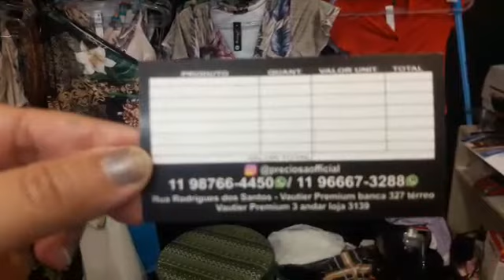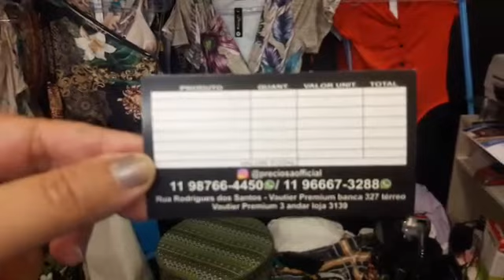BODYS DE OUTONO ........PRECIOSA/BRÁS